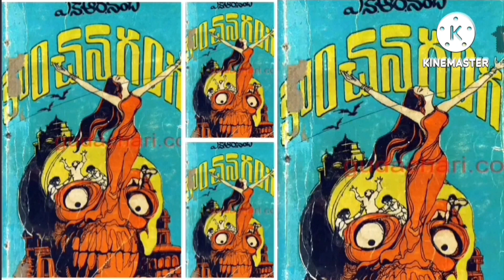కాంచనగంగ(part-10)👉ఎన్.ఆర్.నంది గారి రచన👉audio books👉audio novels